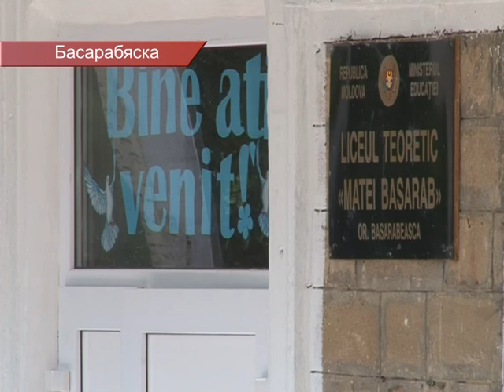2015 05 19 BS ДЕНЬ ОТКРЫТЫХ ДВЕРЕЙ